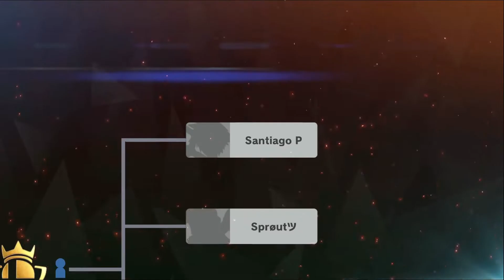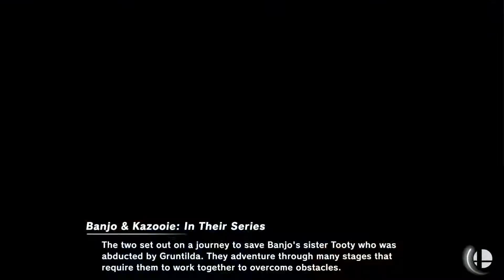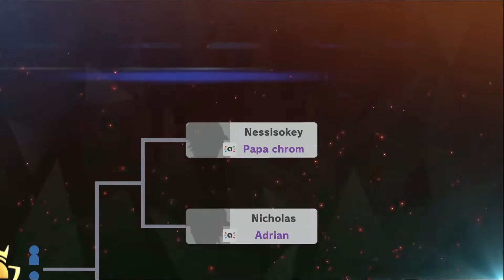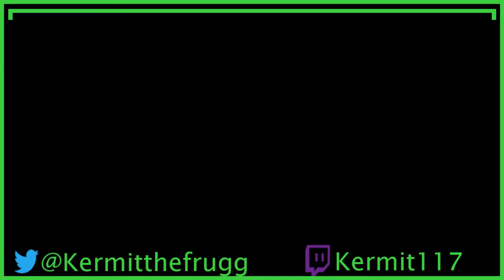Indulging In Smash Ultimate's Broken Online System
In this mini series I attempt to show off my self proclaimed title of Amiibo Tag Tourney Legend while using some of the worst Amiiibo ever built in Super Smash Bros Ultimate HISTORY